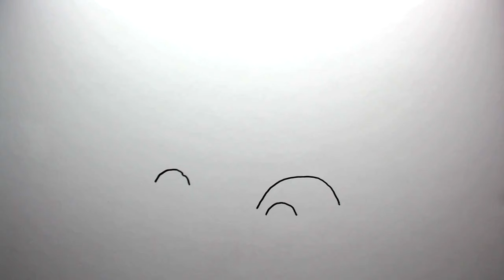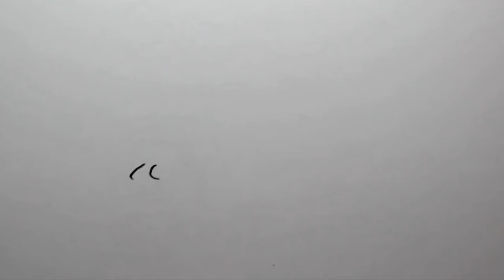Dominique A - Rien qu'un amour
"Rien qu'un amour", extrait de l'album « Vie étrange »

CLIP: Jean-Noël CRITON